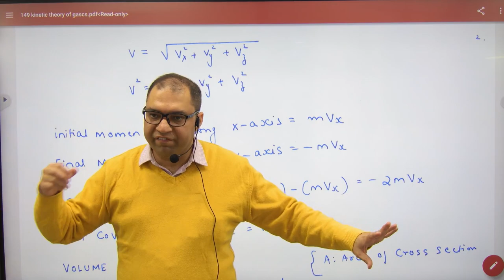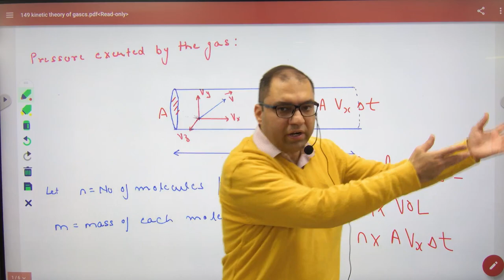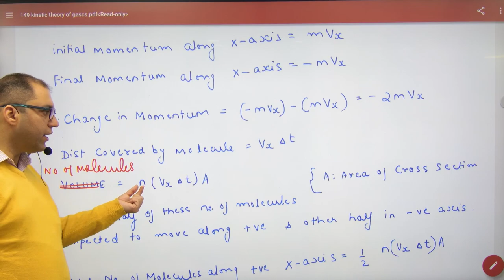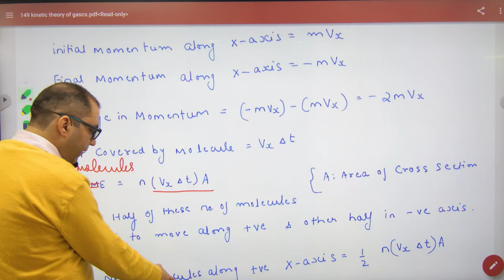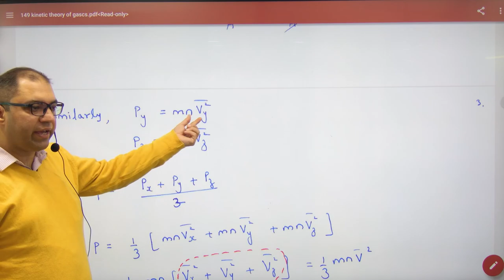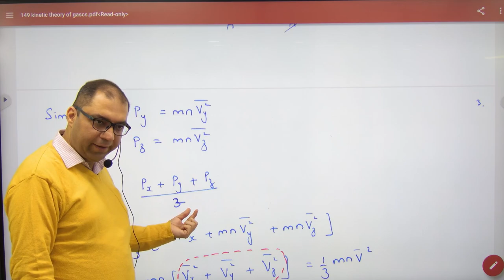314 Pressure exerted by a gas on walls of container